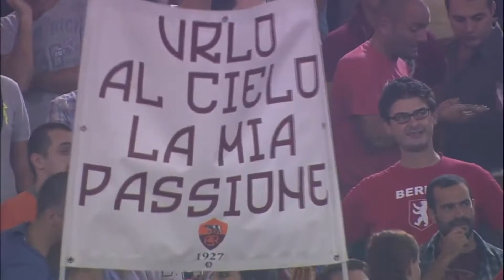VPG Roma Vs Torino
Here is our highlights from the VPG League Game two.